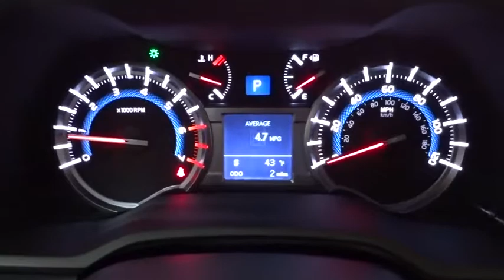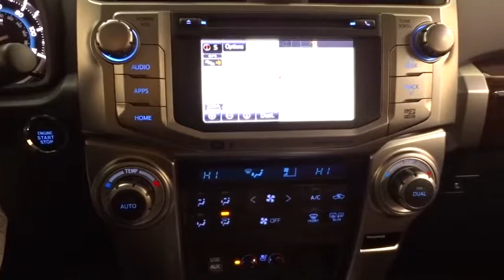2018 Toyota 4Runner Des Plaines, Elmhurst, Schaumburg, Chicago, Naperville, IL T50579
Bredemann Toyota
1301 W Dempster St